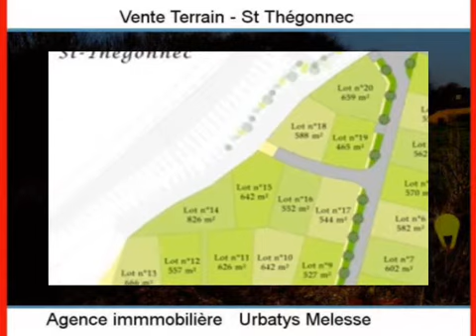Achat Vente Terrain St Thégonnec 29410 - 626 m2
Cliquez sur ce lien pour en savoir plus (prix, contacts)

A vendre à St Thégonnec un terrain de 626 m2.

L agence Urbatys Melesse vous propose de nombreux autres biens immobiliers.

Annonce immobilière : Achat Vente Terrain St Thégonnec 29410 Finistère